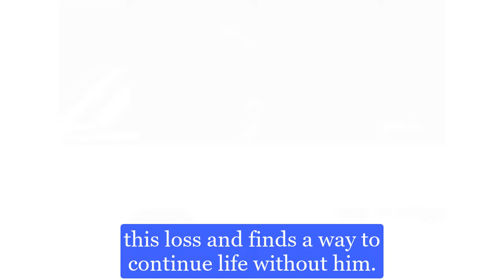Chase finds Finn's body, Finn's shocking funeral | General Hospital Spoilers